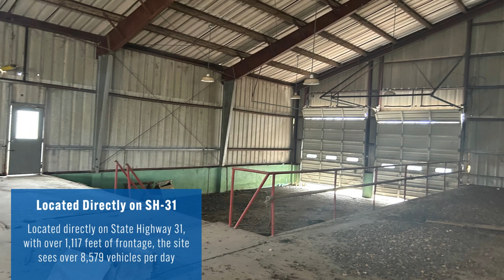Rare Opportunity in Navarro County | 0 SH 31, Trinidad, TX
M&D Commercial Group is offering this ±10,000 square-foot warehouse sitting on just under four acres. This warehouse has been out of operation for many years and is a rare opportunity being sold as-is, condition is unknown. The property is fully fenced with concrete surrounding the building (The photos do not fully reveal the concrete due to overgrowth). Located directly on State Highway 31, with over 1,117 feet of frontage, the site sees over 8,579 vehicles per day.